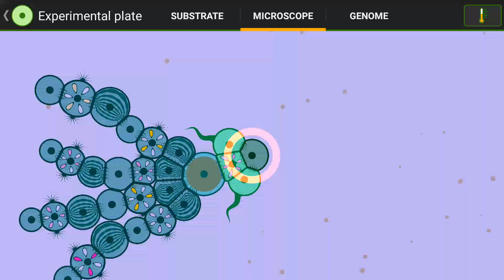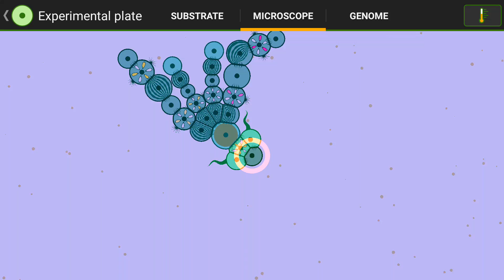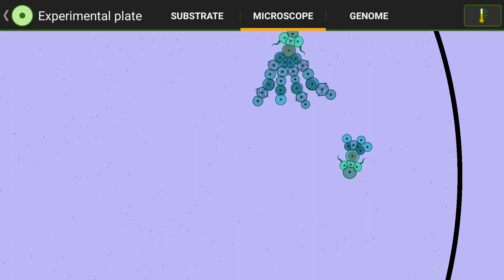Cell Lab: Smart Squid I - by wapcaplet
In effect, a smart swimmer with four smart tails with Myocytes.  "1" because there's a pretty good chance there will be some more of these.